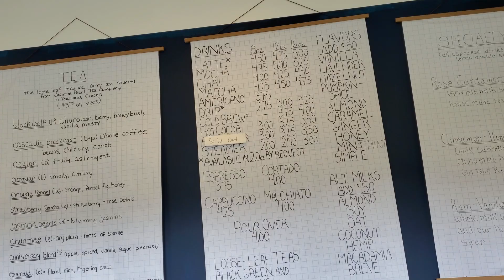미국에선 주말에 뭐해요? 찐부부 토크~ 집안에 카페처럼 잔잔한 음악이 흐르면 좋겠다고?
▶현아 후원하기 주소입니다
덕분에 힘내서 계속 열심히 하겠습니다.